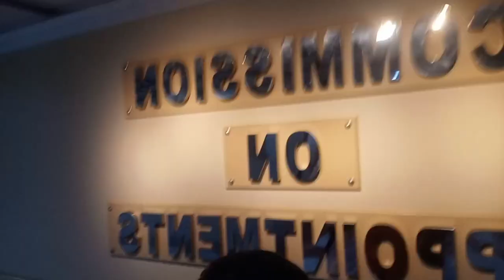Parking area Ng commission on appointment #